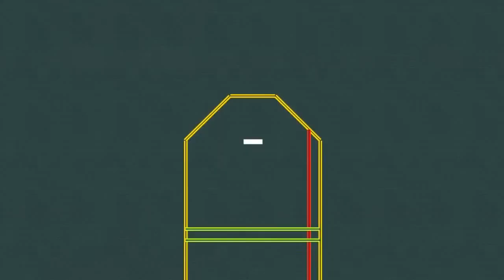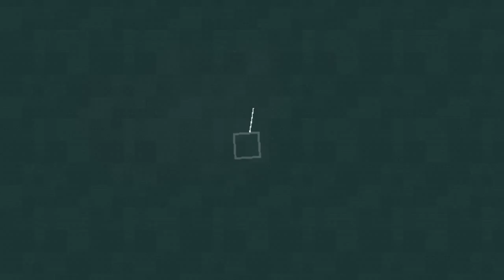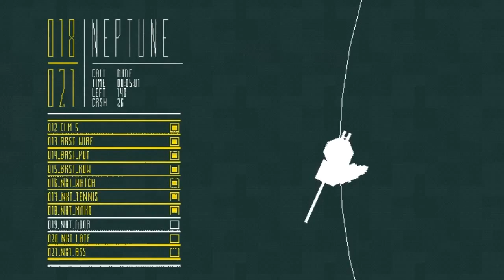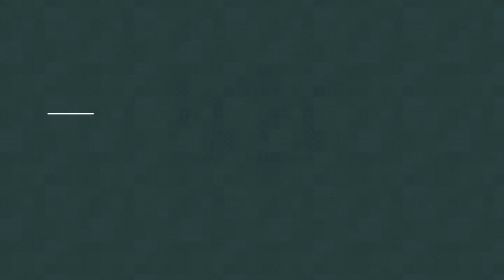Flywrench - Neptune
The further you get, the more fun it is :D